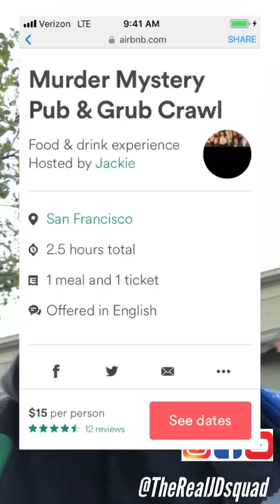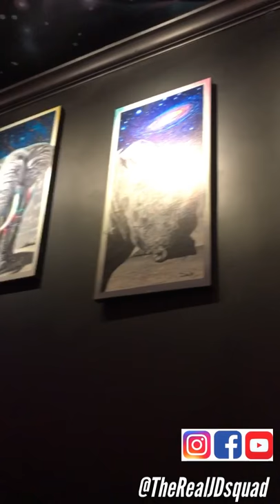Meetup San Francisco | The Real JD squad | Vlog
I did a meet up where we solved a murder mystery and had drinks and food!  Jackie was our guide and made everything super fun and super interesting!  Checkout and sign up for her